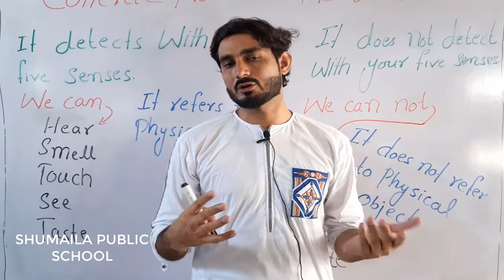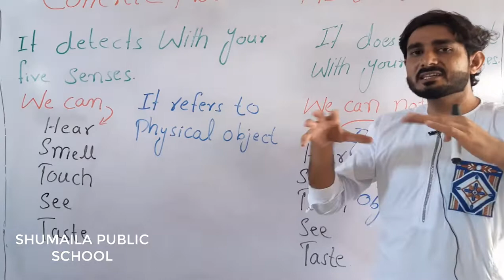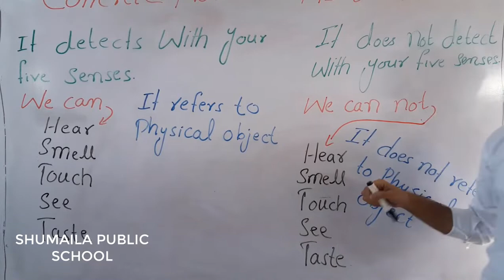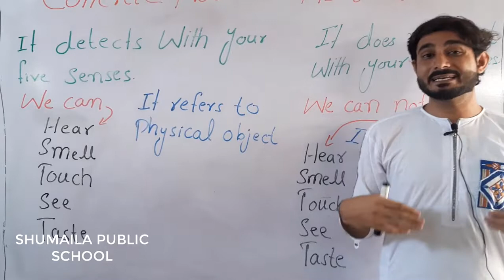Concrete Noun and abstract Noun